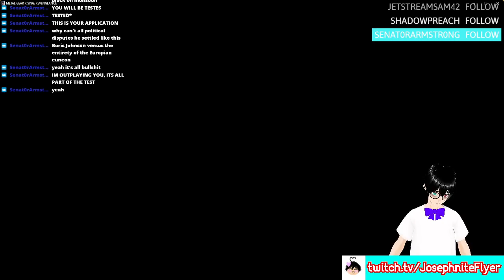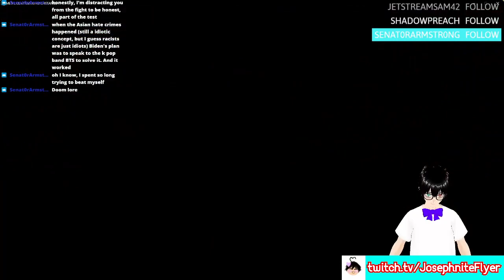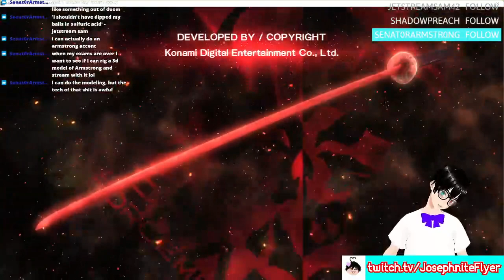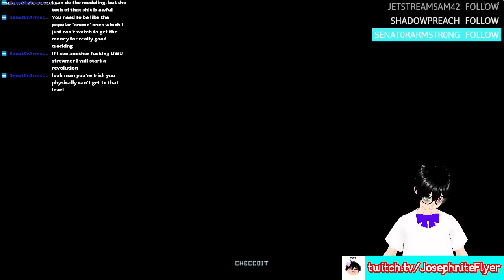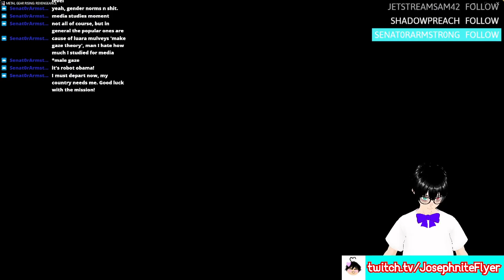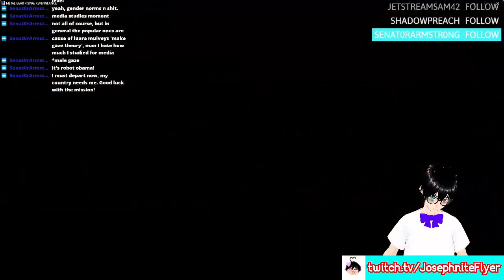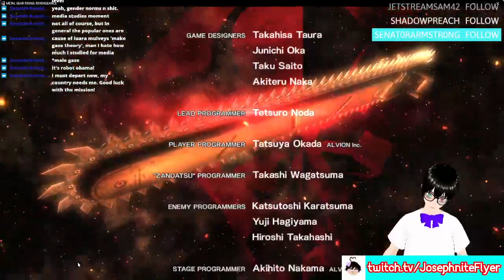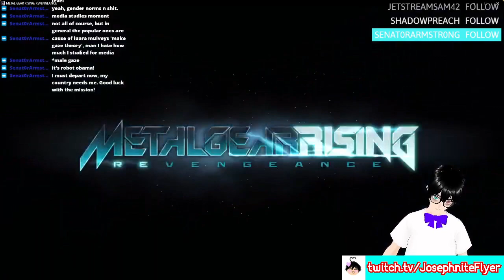Armstrong more like...okay he strong... (Metal Gear Rising: Revengeance)